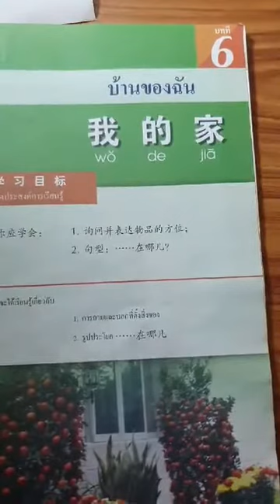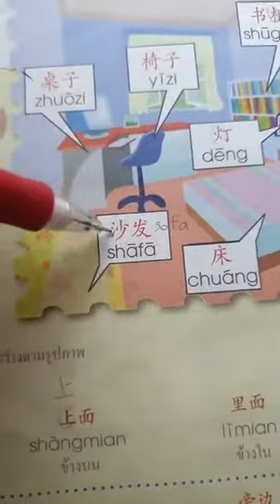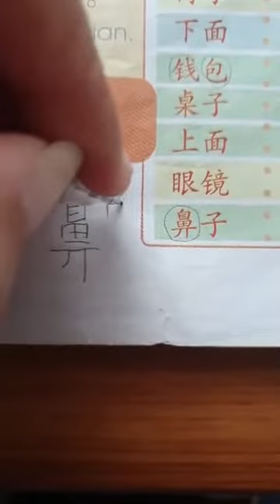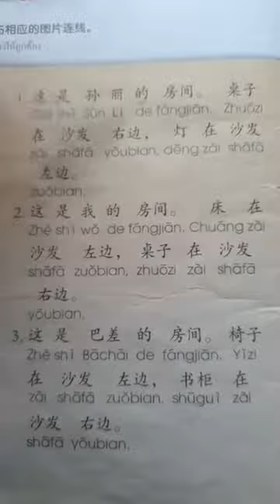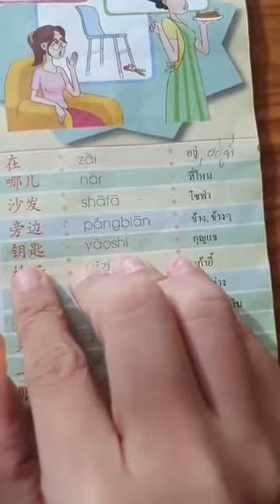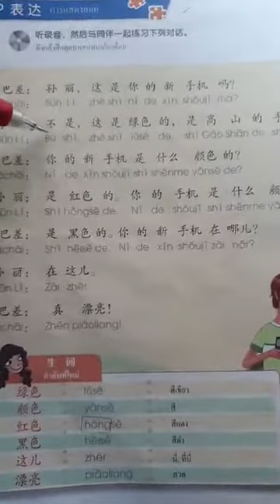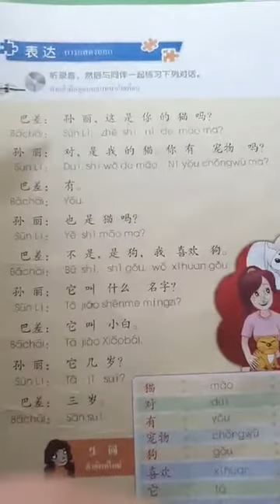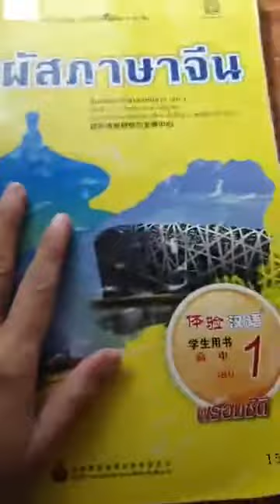แปลจีนเล่นๆ EP.2 | สัมผัสภาษาจีน เล่ม 1